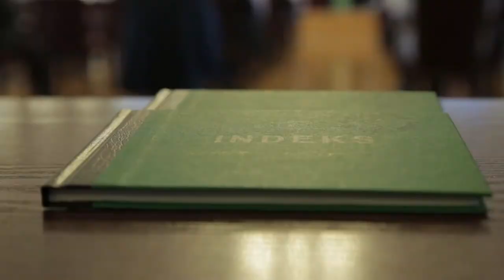Inauguracja Akademii Młodych Serc 2021 / 2022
Kilkudziesięciu słuchaczy Akademii Młodych Serc rozpoczęło oficjalnie w czwartek nowy rok akademicki. Wykład inauguracyjny pt. „Kamienie milowe w rozwoju Politechniki Opolskiej” wygłosił prof. Jerzy Skubis.